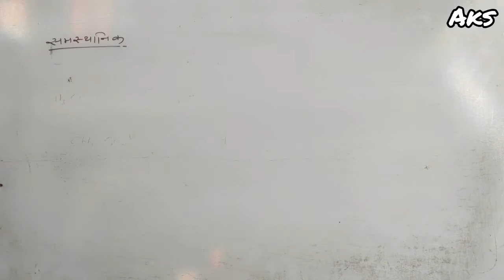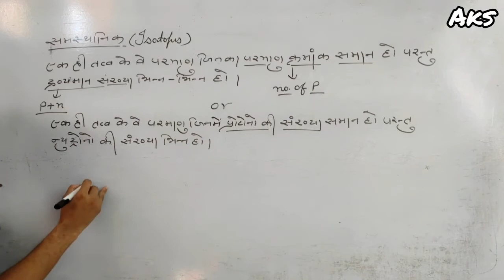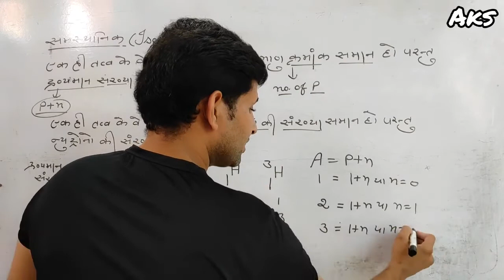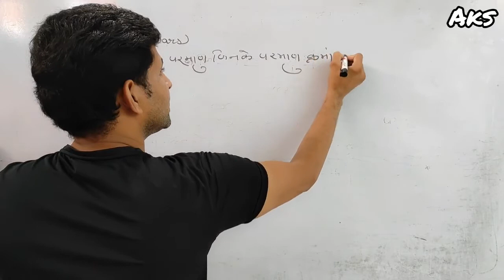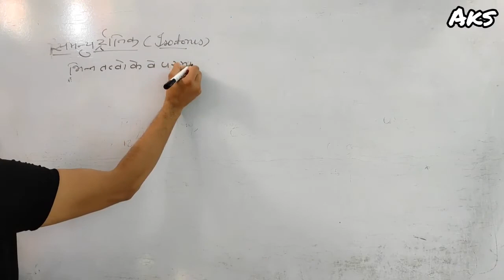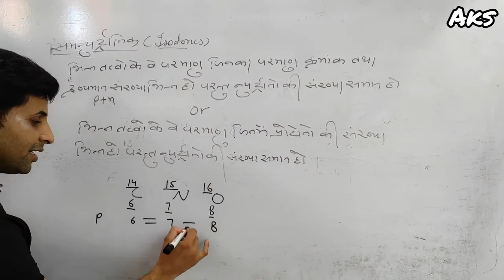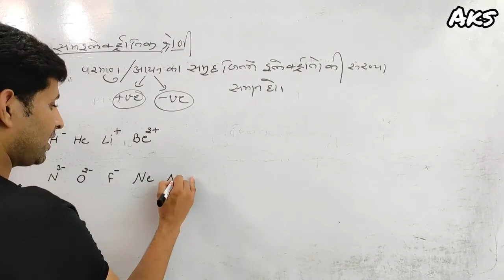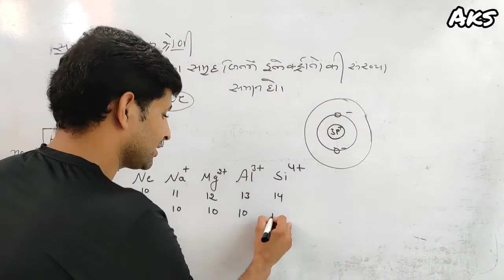L-07 isotopes, isobars and isotones